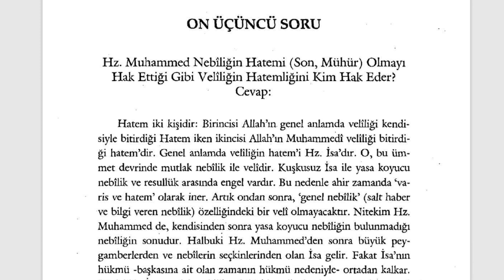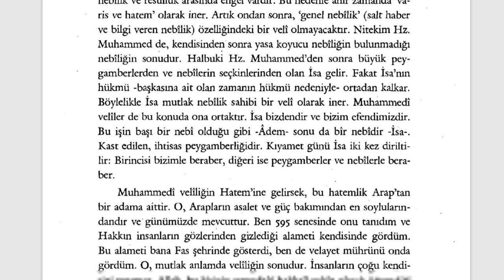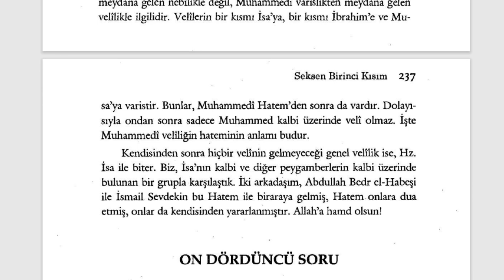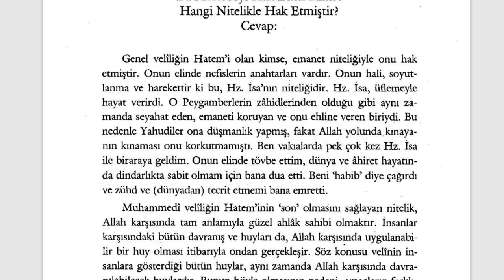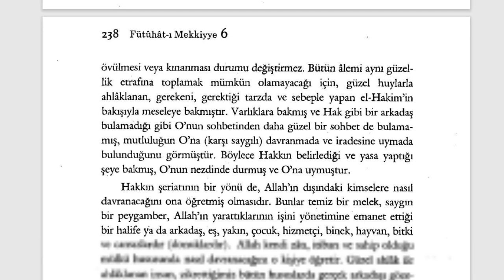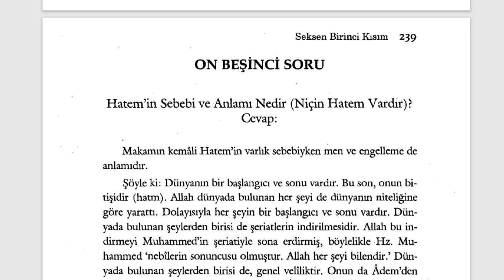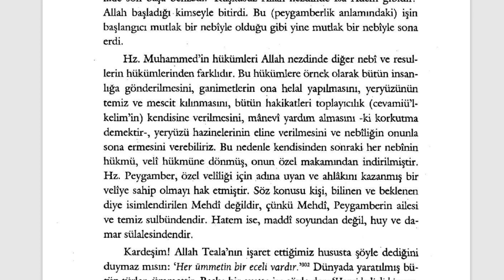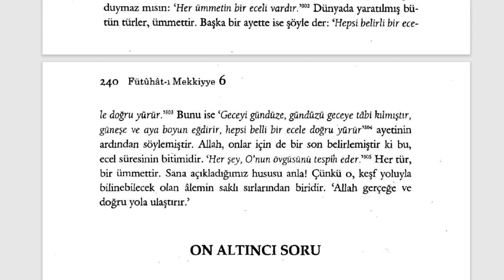Fütuhât-ı Mekkiyye - Son Peygamber ve Veli (12. Sifr 81. Kısım) - 2